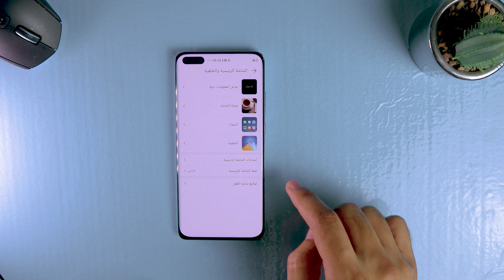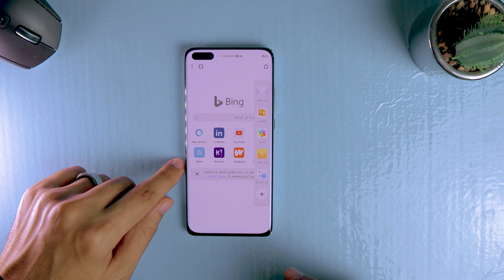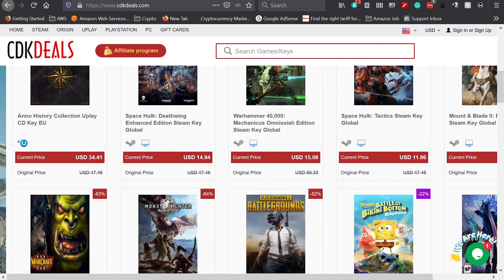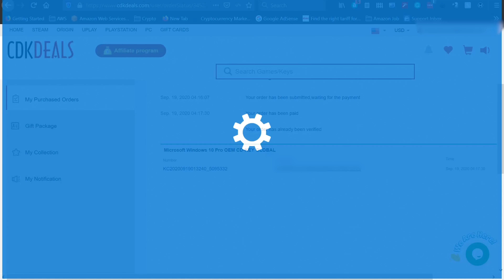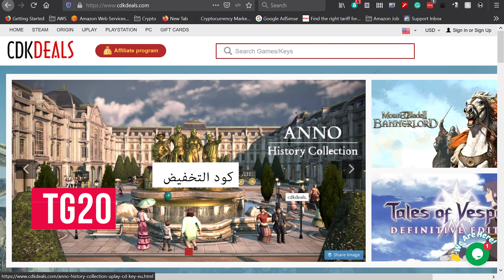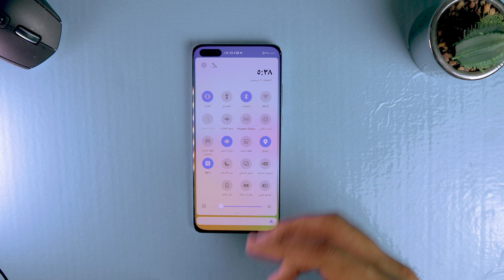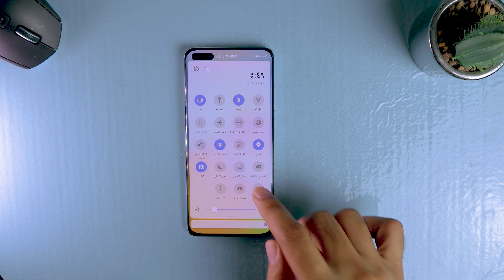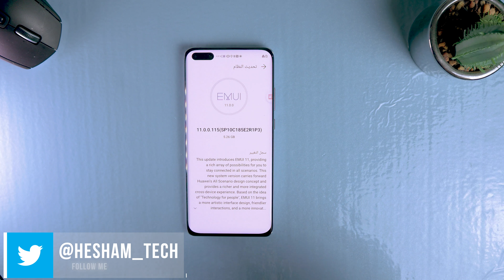EMUI 11 | قبل التحول إلى نظام تشغيل هارموني ... تعرف على أهم مميزات واجهة هواوي EMUI 11 الجديدة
نظرة سريعة على مميزات واجهة هواوي EMUI 11 الجديدة

الهواتف التي سيصلها تحديث واجهة EMUI11
Huawei Mate 30 RS Porsche design
Huawei Mate 20 X (5G)
Huawei Mate 20 X (4G)
Huawei Mate 20 Porsche RS
Huawei P-series:

Huawei P40
Huawei P40 Lite 5G
Huawei P30
Huawei P30 Pro
Huawei P30 Pro New Edition
Huawei Nova-series:

Huawei Nova 5Z
Huawei Nova 5i Pro
Huawei Enjoy Series:

Honor 30
Honor 30S
Honor 30 Youth Edition/Honor 30 Lite
Honor V30/View30
Honor V30 Pro/View30 Pro
Honor V20
Honor 20
Honor 20 Pro
Honor 20S
Honor X10
Honor X10 Max
Honor Play 4
Honor Play 4 Pro
Honor 20 Youth Edition/20 lite[EMUI 11]
Honor 9X [EMUI 11]
Honor 9X Pro [EMUI 11]
Honor ViewPad V6 [EMUI 11]